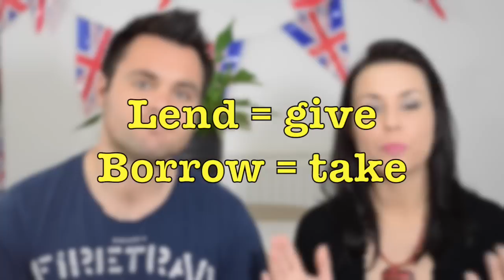Dicas de inglês: diferenças entre "Borrow" e "Lend"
Album Soul Africa by Juanito

Fellin Good
Moon Lounge Omicron